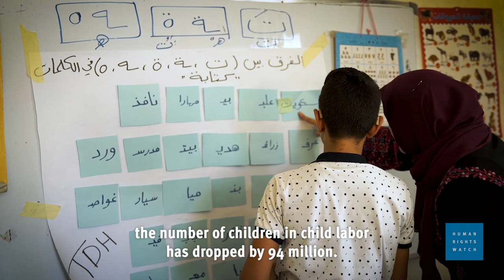Covid-19's Impact on Children's Rights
(New York, May 26, 2021) – The unprecedented economic impact of the Covid-19 pandemic, together with school closures and inadequate government assistance, is pushing children into exploitative and dangerous child labor, Human Rights Watch said in a report released today in advance of the World Day against Child Labor on June 12, 2021. Governments and donors should prioritize cash allowances to families to protect children’s rights and enable families to maintain an adequate standard of living without resorting to child labor.

The 64-page report, “I Must Work to Eat”: Covid-19, Poverty, and Child labor in Ghana, Nepal, and Uganda,” was co-published with Initiative for Social and Economic Rights (ISER) in Uganda, and Friends of the Nation in Ghana. Researchers examined the rise in child labor and poverty during the Covid-19 pandemic, and the pandemic’s impact on children’s rights. Children described working long, grueling hours for little pay after their parents lost jobs or income due to the Covid-19 pandemic and associated lockdowns. Many described hazardous working conditions, and some reported violence, harassment, and pay theft.

For more Human Rights Watch reporting on children's right, please